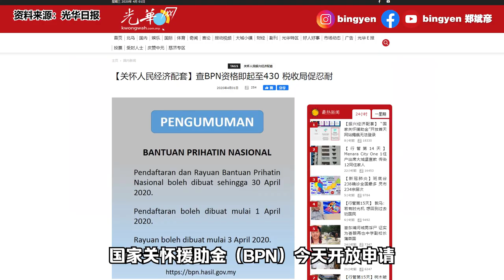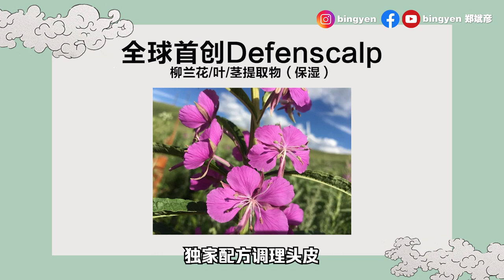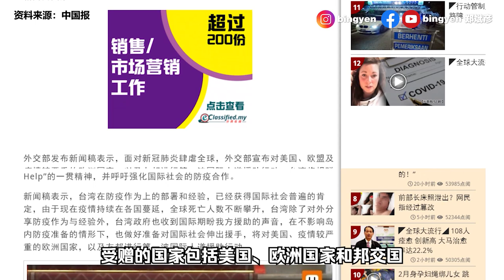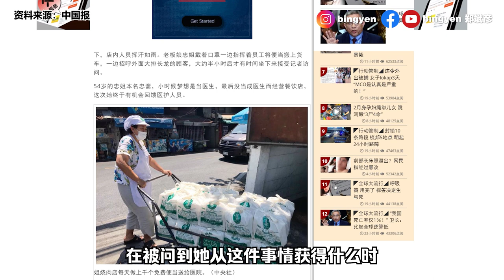【新闻最郑点】4月1日–政府赞助3星酒店隔离 | 台湾捐1000万片口罩！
【新闻最郑点】4月1日–政府赞助3星酒店隔离

政府赞助3星酒店隔离
内阁议决，从4月3日起，任何返回大马的公民，一律会被安排入住三星级酒店隔离14天，而这段时间的住宿费用将由政府承担。

今天是行动管制第15天。我是马来西亚男孩郑斌彦，新闻最郑点持续为您报道正能量新闻。

【国内新闻】
1）累计645出院
卫生总监诺希山今天宣布，大马新增142人确诊，累计确诊达2908人，2人离世。不过，也有108人治愈，累计出院645人。而卫生总监，诺希山今天也露出难得的笑容。

2）大马疫情仍受控
过去14天，大马总确诊人数达2766宗，死亡人数43人，治愈人数达537人。通过数据来看，马来西亚目前的疫情仍然受控。此资料由观众tony tan整理。

3）国家关怀援助金开放申请
国家关怀援助金（BPN）今天开放申请，大量网民涌入，导致税收局网站大瘫痪！税收局今午发推文派发定心丸，提醒民众，查询服务将一直开放至4月30日。

4）政府提供3星酒店隔离

【商业资讯】
天气炎热不怕！ MARO让你头皮清爽

天气炎热让你头皮难受？来试试日本男士第一护理品牌Maro来洗发吧。Maro 3D Volume Up Cool洗发水拥有抗扁塌、强健发、浓发感3大功效。它含有世界首创的Defenscalp成份，独家配方调理头皮。Maro的3D Fiber X还能让头发蓬松度增加多达1.5倍，更立体！炎热的天气，使用Maro洗发水，绝对让你清凉爽快。

【国际新闻】
1）台湾捐1000万片口罩！
台湾总统蔡英文星期三宣布将会捐出1000万片口罩给在疫情严重的国家内的医护人员。受赠的国家包括美国、欧洲国家和邦交国。

2）全球最长寿人瑞庆祝112岁生日！
英国老翁鲍勃维顿是目前全球最年长的男性。由于疫情的关系，他112岁的生日庆祝被迫取消了，在安老院平静地度过。他一生中经历过5任英国君主、22任首相、两次的世界大战。

3）烧肉店老板娘 送医院上千便当！
泰国曼谷一名烧肉店的老板娘在朋友的请求下，大方答应免费送便当给医护人员。第一天，他送了1200份，第二天，1300份，她做的善心便当越做越多。在被问到她从这件事情获得什么时，她笑着说：“幸福，真的。”